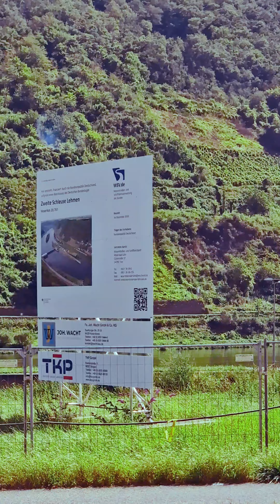Reisen nach Koblenz mit dem Zug